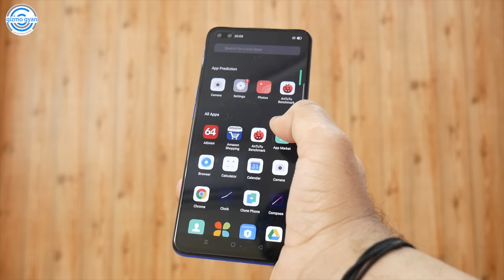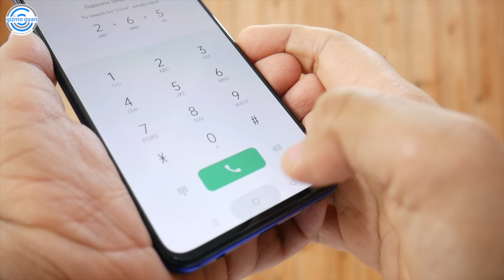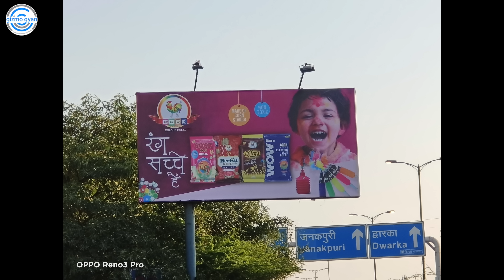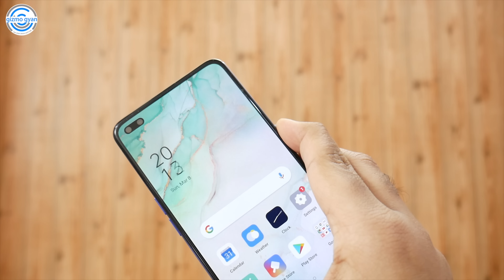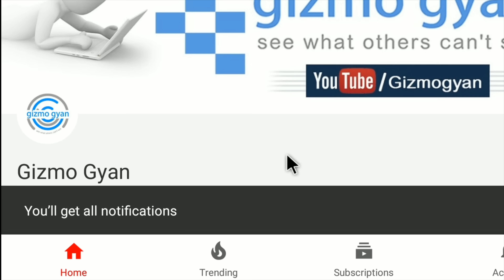Oppo Reno 3 Pro Review | Flagship Phone Me सस्ते Phone Ka Maza! SUPER OVERPRICED SMARTPHONE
Flagship Phone Me सस्ते Phone Ka Maza! | Oppo Reno 3 Pro Quick Review

My Journey...